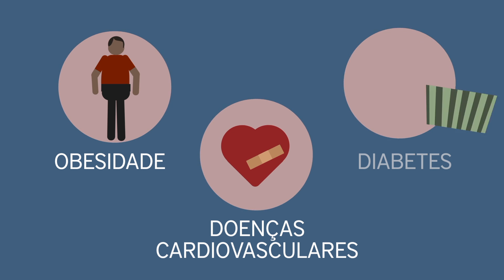Child Abuse | Abuso Infantil (34)